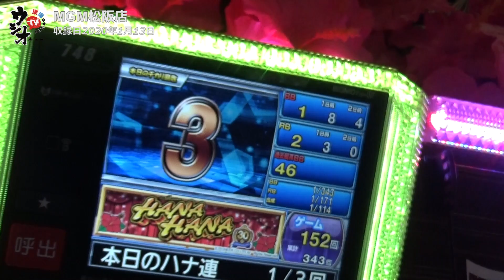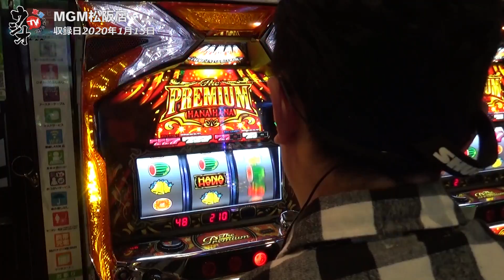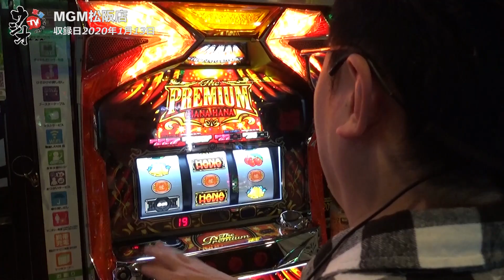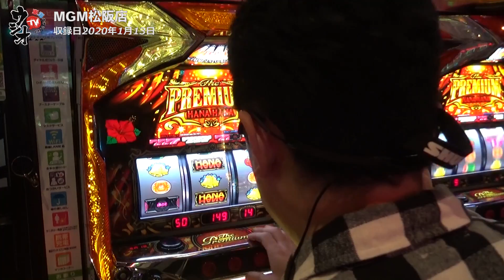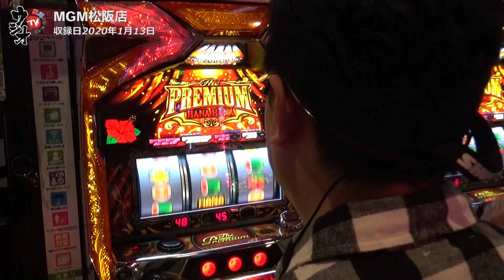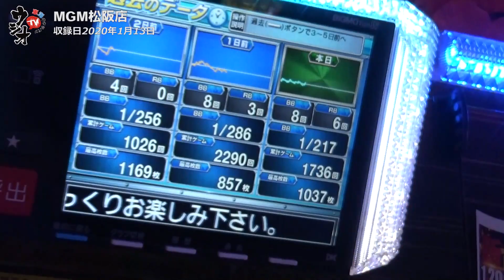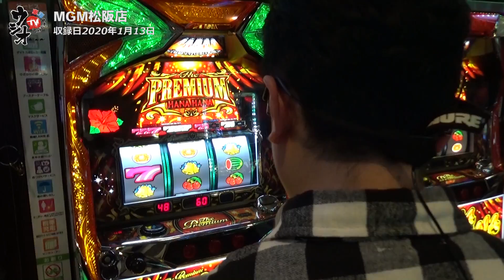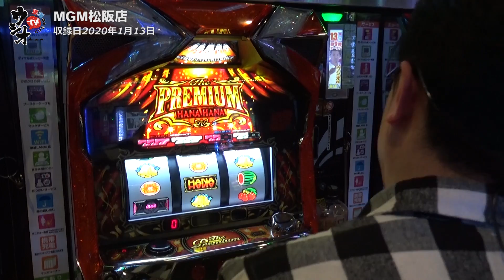【ハナハナ】【東海】【30パイ】東海地区30パイ限定ウシオTV ＃24 in MGM松阪店 三重県